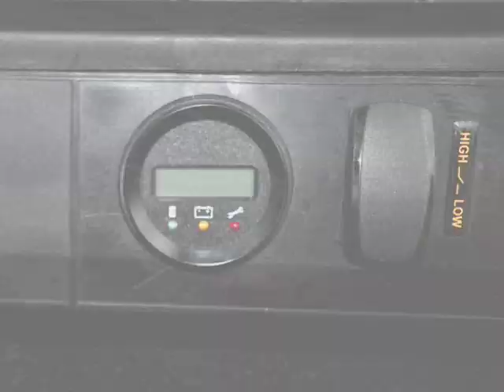ALUMACAR GOLF CARS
Alumacar, USA, Inc, brings you value, innovation and quality in an electric vehicle for the golf course or trips around your neighborhood.